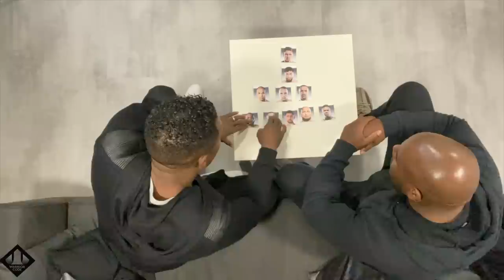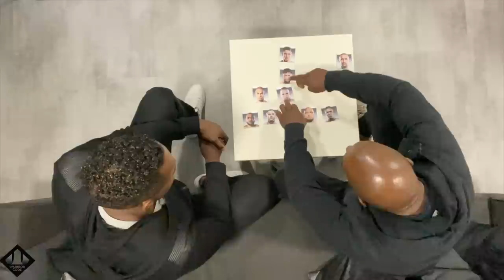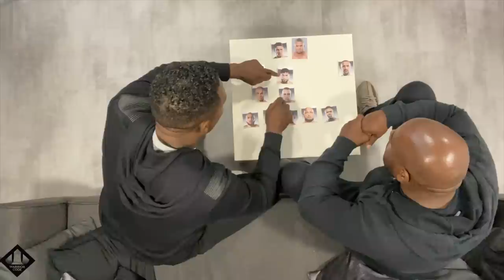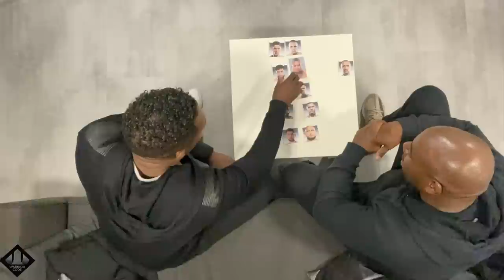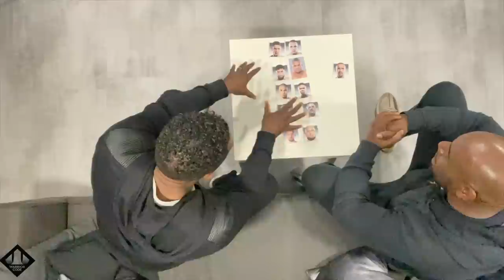“Het was Badr onwaardig” | REMY VLOG #3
Former K-1 Champion Remy Bonjasky gives an update in this vlog on recent developments in the martial arts world such as Glory: COLLISION 4, as well as the publication of his children's book "Remy wordt Sterk" ("Remy becomes strong").